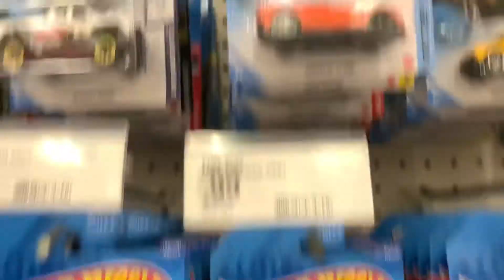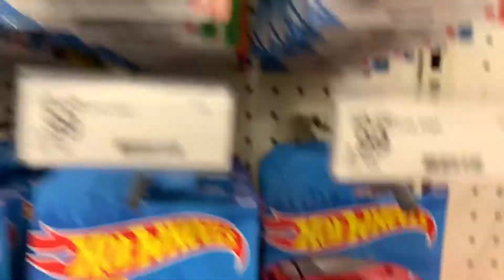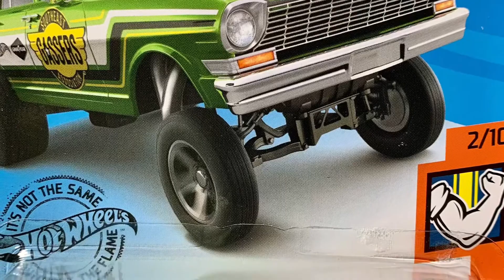CACERIA RÁPIDA & BUENA POR FIN ENCONTRE AEL FLINTMOBILE!!!😎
Hola a todos amigos acá les dejo otro video más de otra pequeña cacería donde fue pues rápida pero si encontré unas buenas piezas para la colección espero que le guste estos hot Wheels y no se olviden de compartir. ✌️